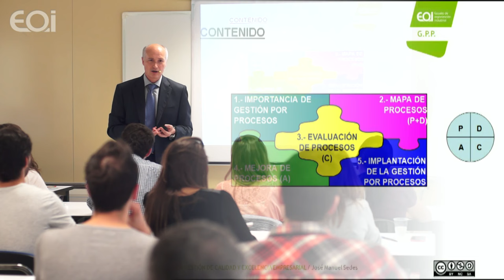Gestión por Procesos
Clase abierta del Máster de Calidad. Gestión por Procesos.

Se analiza la Importancia de la Gestión por Procesos (GPP) y los aspectos básicos para su implantación:

La Metodología para la Elaboración del Mapa de Procesos
La Evaluación y Mejora de Procesos
Las Etapas en la Implantación de la GPP